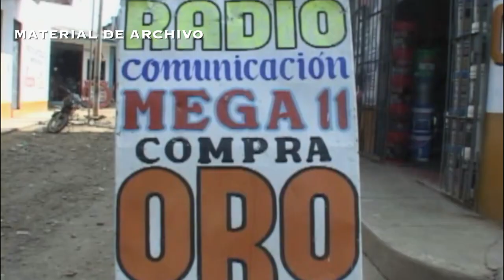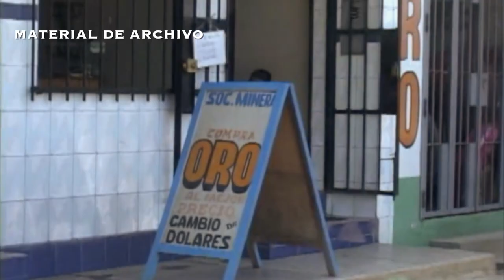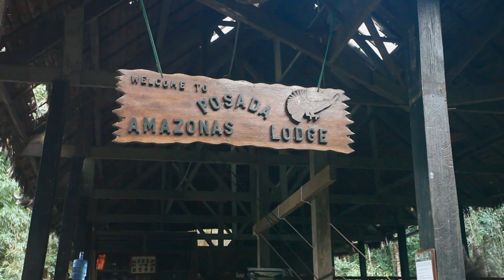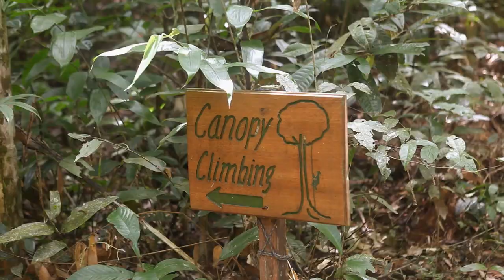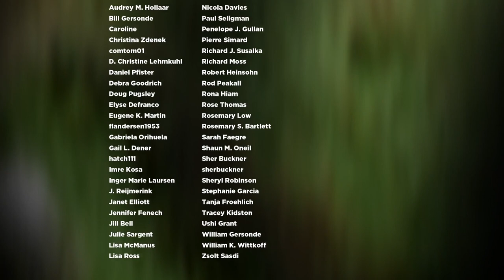El Proyecto Guacamayo | Documental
Un proyecto de investigación científica se ha implementando en la región de Tambopata-Candamo del sureste de la Amazonia Peruana. La conciencia pública es un objetivo importante de cualquier investigación de la conservación, y este documental es una gran herramienta para lograr esto - no sólo mediante la transmisión de nuestro mensaje de conservación a muchas personas en todo el mundo, lo más importante es revelar verdades basadas en la evidencia científica.

### Versiones en otros idiomas ###
English version (full-HD) via Amazon PrimeVideo

### Contenido ###
0:00 Introducción
2:17 Inicio del ecoturismo
5:46 Investigación de guacamayos: Genética
8:54 Minería de oro
12:49 Investigación de guacamayos: Nidos
15:50 Ecoturismo comunitario
21:56 Investigación de guacamayos: Telemetría
24:06 Conclusiones y créditos finales